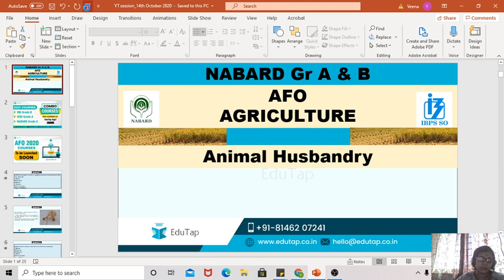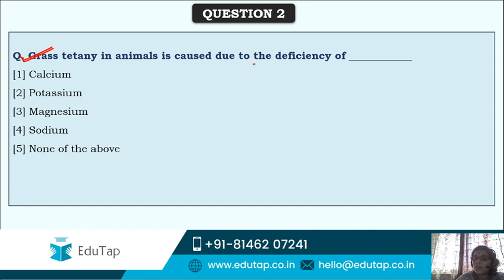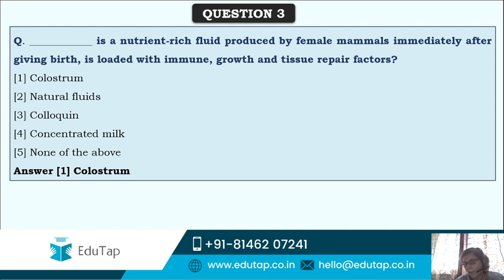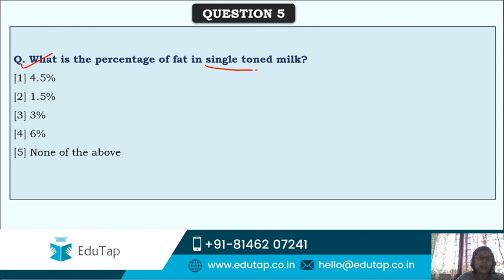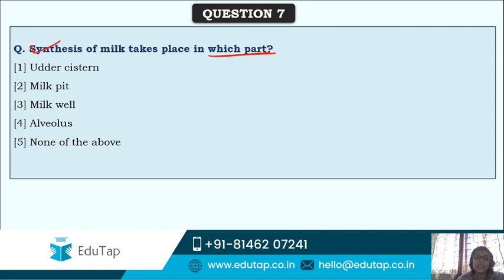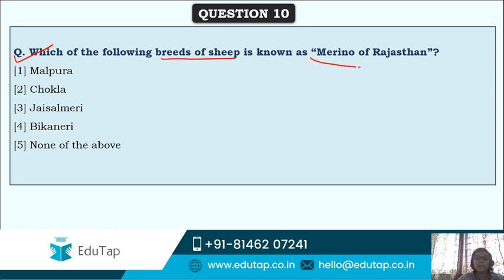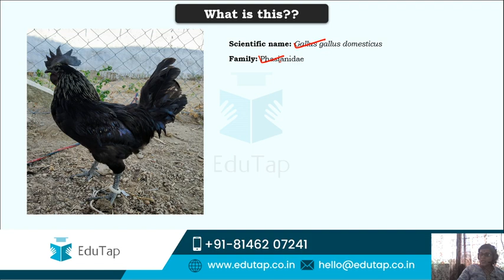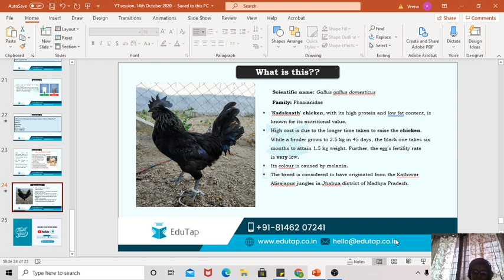NABARD Grade A 2020 & 2021 | ARD | Animal Husbandry | MCQs | Lecture 9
Following are the different courses offered by EduTap:

Our 2020 + 2021 Courses:
These courses will give you access to our 2020 + 2021 courses material
Individual - RBI  Gr B 2020+2021 courses

Combo Courses -  RBI Gr B + SEBI Gr A 2020+2021

QRE 2021
Quantitative Aptitude for all Banking Exams

QRE 2020
Quantitative Aptitude for all Banking Exams -2020